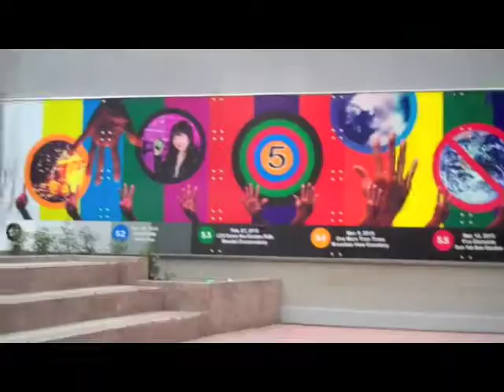Paul Wong 5 Mural Install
Paul Wong 5 Mural Produced and installed in Feb 2010, Vancouver BC. Produced by Caje Creative Group.